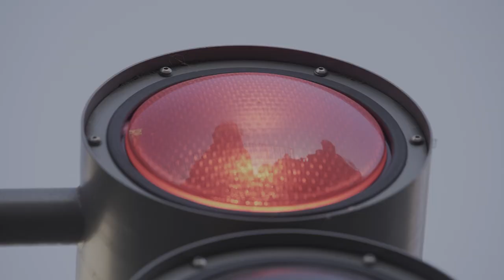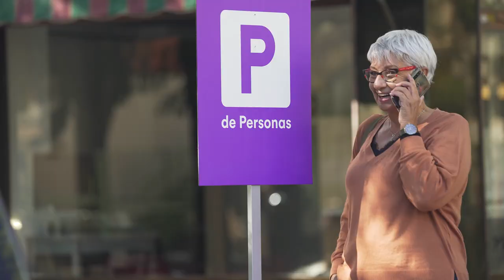People Parking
In Cabify we believe cities belong to people. So, we created the first car-free space designed to rest, dance and even take a selfie. ¿Did you see our People Parking?